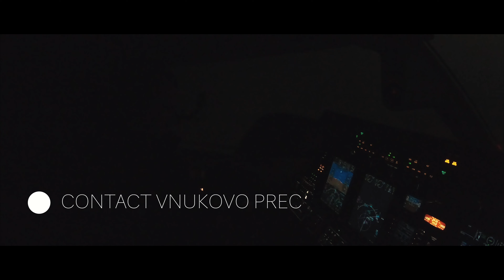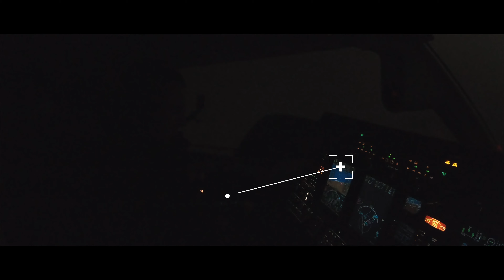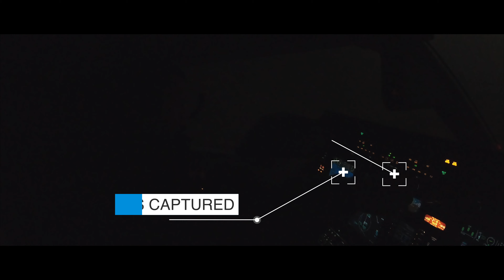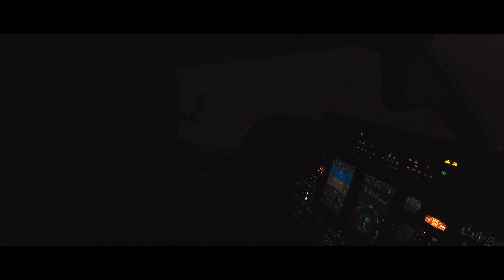4K Learjet 60XR landing in fog Moscow, VNUKOVO, Russia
Another flight on our private jet Bombardier Learjet 60XR. February is usually considered as a low season so we were not flying a lot, however we flew to Moscow, Russia Vnukovo airport on last days in February. Last winter days were foggy with unstable weather. Once we departed forecast was not so good, however we expected weather improvement after the sunset.

As you may see we had enough RVR and vertical visibility. In any case airport was operating in Low Visibility Operations. We perform ILS CAT 1 approach and landed safely on RWY 06 in Vnukovo.